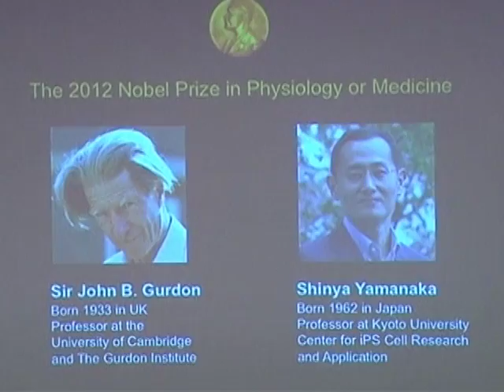'Cell Reprogramming' Wins Nobel for Japanese Scientist (LinkAsia: 10/12/12)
Shinya Yamanaka and British scientist John Gurdon have won the Nobel Prize in Medicine for discoveries relating to stem cell research. The Japanese researcher found out how to create tissue that would act like embryonic cells, without the need to harvest human embryos.

IMAGE: Kyoto University Professor Shinya Yamanaka talks with Japan's Prime Minister Yoshihiko Nada by a mobile phone during a news conference in Kyoto: REUTERS/Kyodo